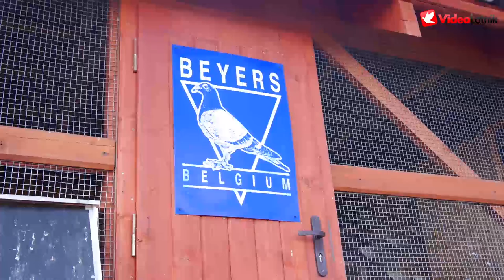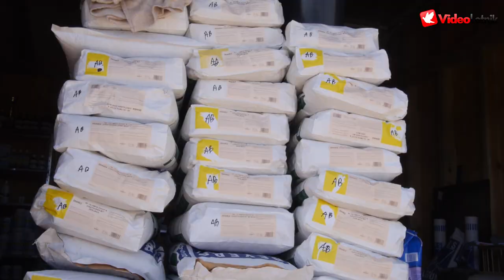WG Kuźnica 2016 - początek sezonu /// OLR Kuźnica - the beginning of the season